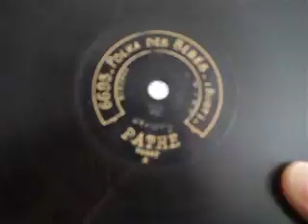"Polka des Bebes" Novelty Pathe disc Pathe Disque 6693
6 3/4" Novelty Pathe Disque